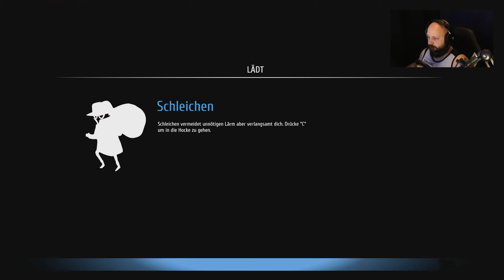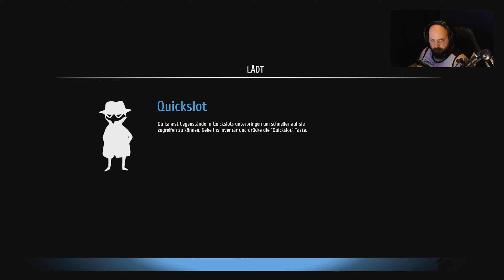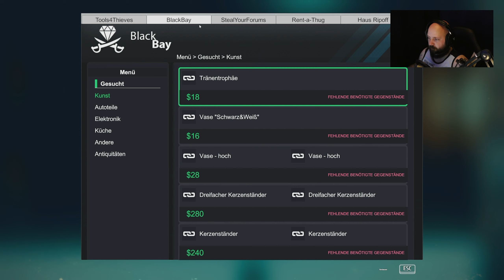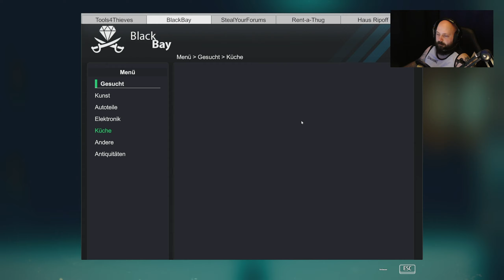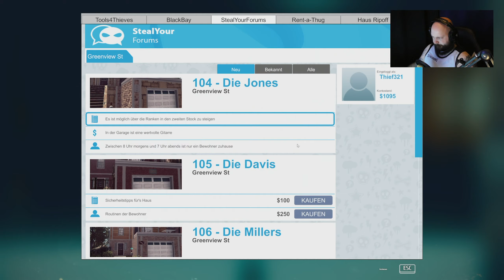Thief Simulator 🐱‍👤 #08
⏩Les grande Site de Web➟hierbittewebsiteeinfügen.de